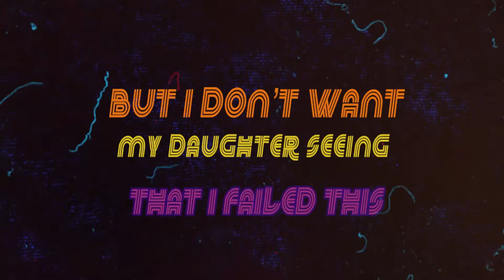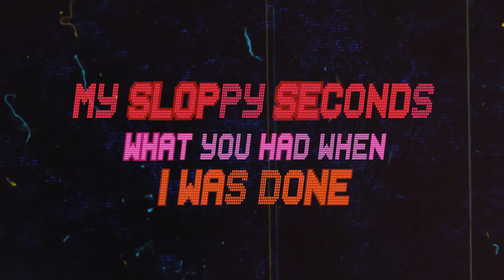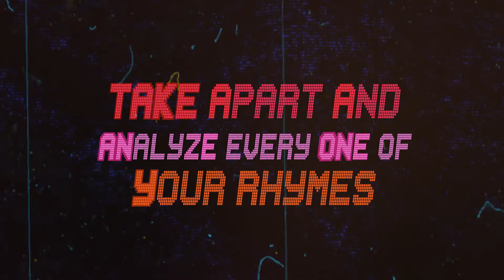Laroy Streat - Stuck at Home (Official Lyric Video)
Quarantine either has you losing your mind, seeing things differently or appreciating what was not appreciated pre quarantine... Or if you're like Laroy you feel all three. Enjoy this while you're Stuck at Home...